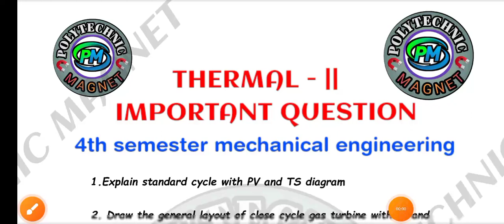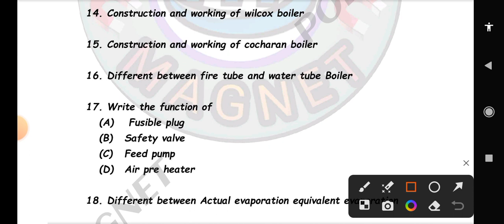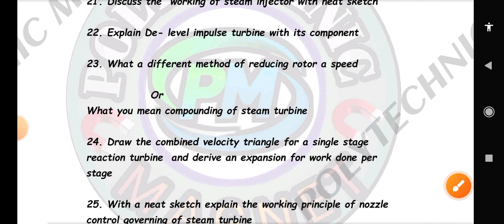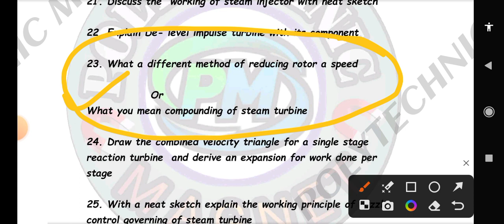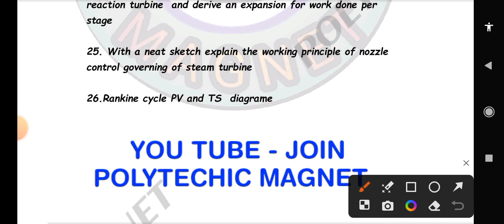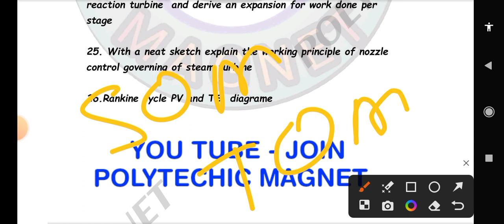4th semester mechanical engg || Thermal 2 important question polytechnic magnet ||thermal objective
4th semester mechanical  engg || Thermal 2 important question polytechnic magnet ||thermal objective